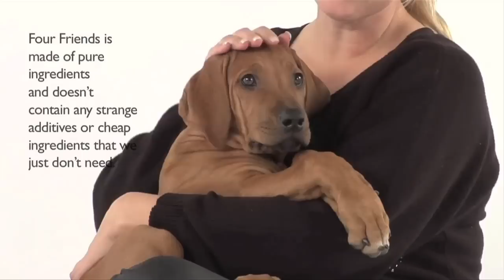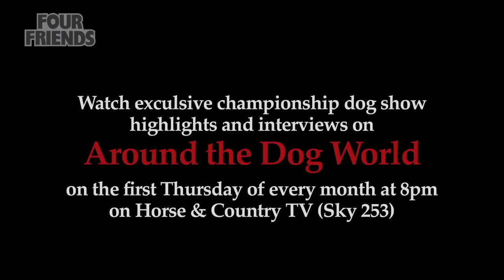Windsor Dog Show 2015 - Toy group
Carolyn Roe was one of the few group judges at Windsor Championship Dog Show 2015 who wasn't in the main ring for the first time - it was her sixth group appointment.
Her winner on the last day in Home Park was the Maltese Ch Zumarnik Stars N Stripes - the one and only British bred and owned dog in the Best in Show line-up.